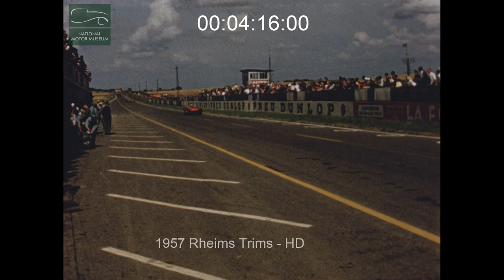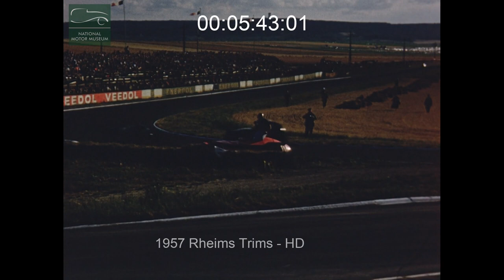1957 Rheims Trims HD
Rheims 1957
French Grand Prix
Reims- Gueux
Jo Bonnier, Stuart Lewis-Evans, Luigi Muso, jean Behra, Horace Gould, Roy Salvadori, Juan Manuel Fangio, Masten Gregory, Lancia-Ferrari D50, Maserati 250F, Vanwall, Cooper Climax, Jack Brabham